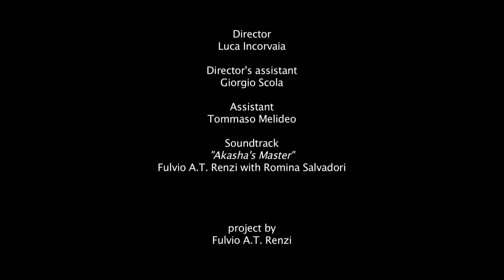ch.8 | Slingshots vs. white phosphorous bombs - Huwaida Arraf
"STAY HUMAN" written by Vittorio Arrigoni
THE READING MOVIE
Chapter VIII | Slingshots vs. white phosphorous bombs -  read by Huwaida Arraf